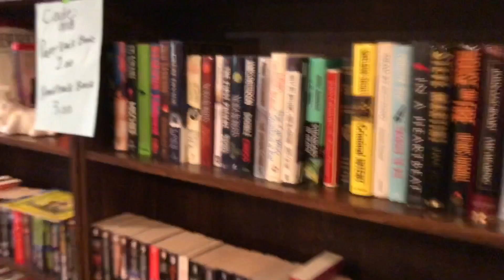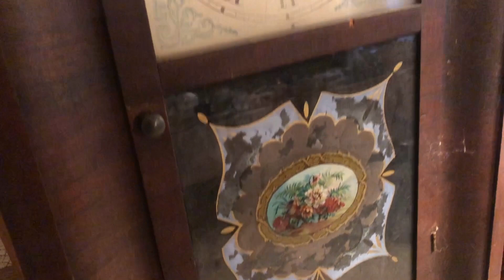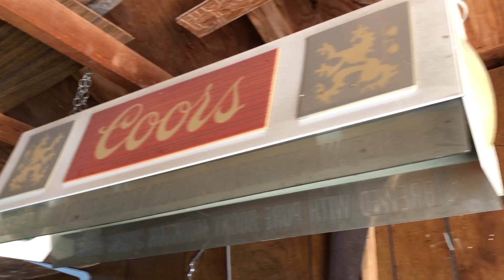118 Buffalo Springs Rd -New Braunfels